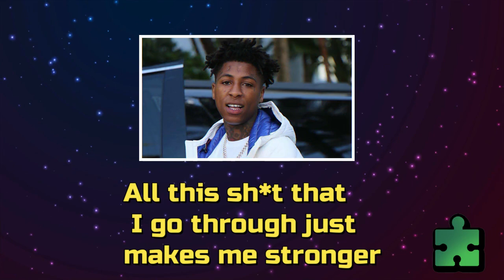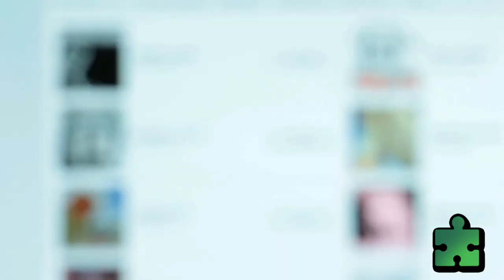NBA Youngboy | Spotlight Artist | Documentary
Today we're putting the spotlight on NBA YoungBoy he rose to the top of mainstream music and became the #1 listened to artist on youtube & also landed at the top of billboard charts!

Intricate is - a multi-media company specializing in music videos, news, exclusive content, artist recognition & more. Intricate on a journey to complete the puzzle with 1000 pieces.

Intricate